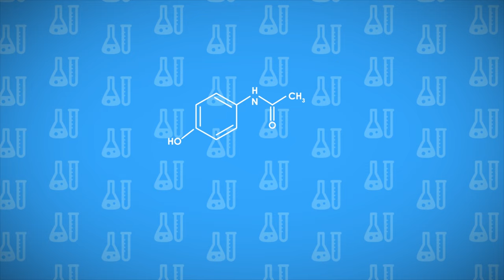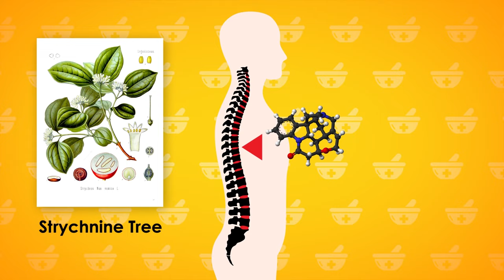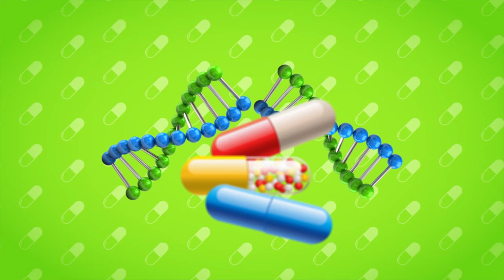What is Pharmacology?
Have you ever wondered "What is Pharmacology?" ASPET's video provides a brief history of pharmacology, how it impacts many other scientific fields and medical discoveries, and where pharmacology is heading in the future.